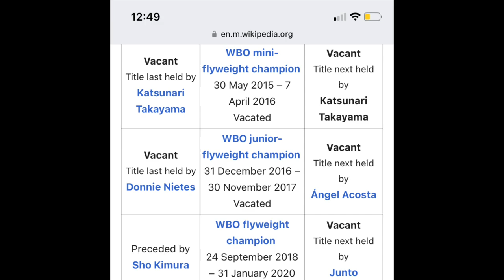English boxing fan reacts to Kosei Tanaka knockouts/highlights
original video by YBU sports please like there video. Kosei Tanka boxing 🥊